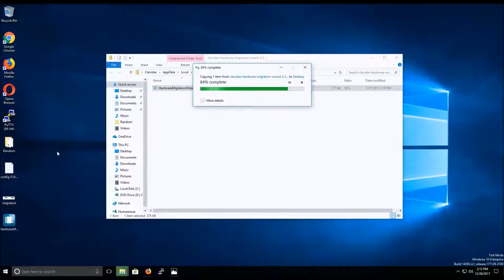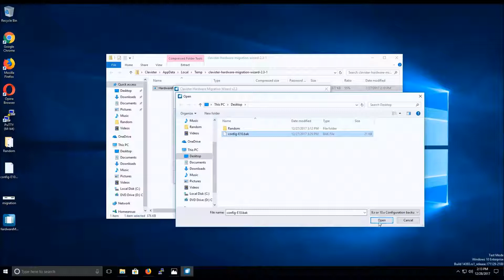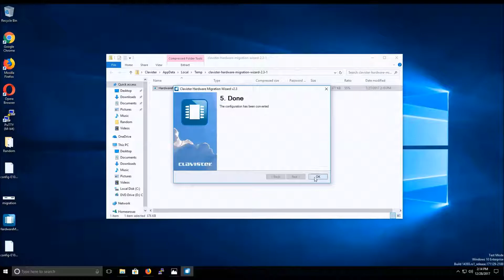How-Tos: Hardware Migration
How to use the Clavister Hardware Migration Wizard to convert configuration files from older Clavister Next Generation Firewall hardware models to newer models.

Learn how to get the most out of your Clavister equipment.